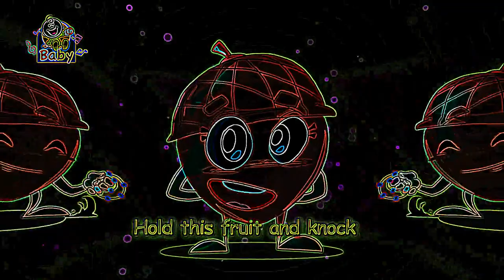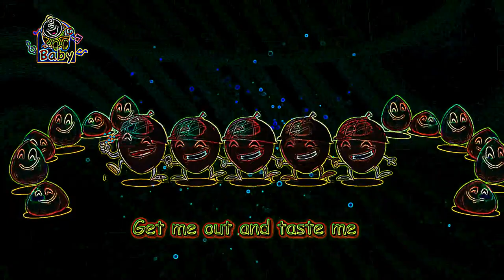Eye Care Cartoon "The Hazelnut - Toyor Baby English"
Eye Care Cartoon "The Hazelnut - Toyor Baby English" transfromed using Eye Care Technologies to Black and Colors scheme . Watch the video and save your eyes. The light emission to the eyes in the video is reduced by 12.34 times compared to the original video.